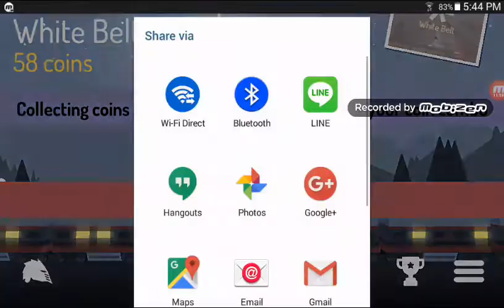Earning my first belt stick fight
Today im here to get that white belt